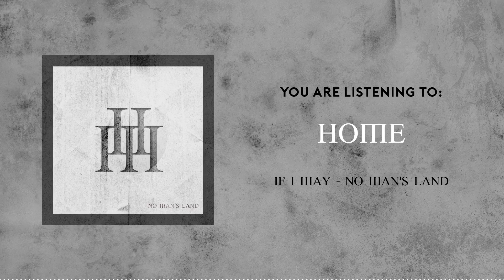IF I MAY - "Home"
HOME

Our fifth song of our second album No Man's Land, which is released on January 21, 2017.

Recorded & mixed at Penthouse Studio (by Filip De Bot)
Mastered at AUDIOSIEGE (by Brad Boatright)